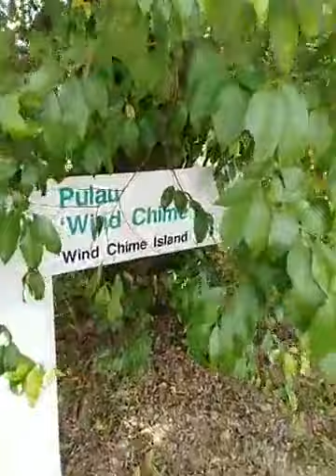Fitness Qalbu SIRI 6 - 9 Ogos 2020: Tak Puas Hati? Apa isu lagi?